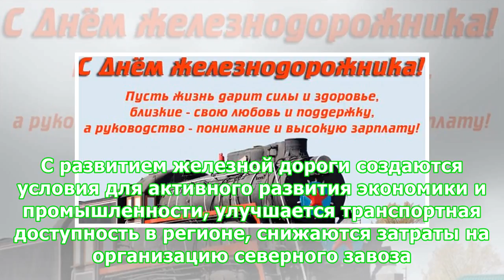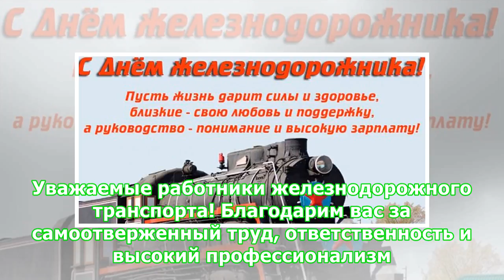Поздравление с Днем железнодорожника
Уважаемые работники железнодорожного транспорта Якутии!От имени руководства Республики Саха (Якутия) сердечно поздравляем вас с профессиональным праздником! За последние десятилетия железнодорожный транспорт стал основой транспортной системы республики. С развитием железной дороги создаются условия для активного развития экономики и промышленности, улучшается транспортная доступность в регионе, снижаются затраты на организацию северного завоза. Растут объемы грузовых и пассажирских перевозок, по...